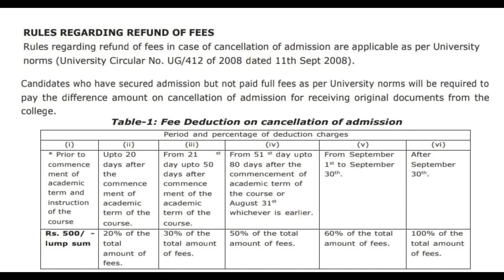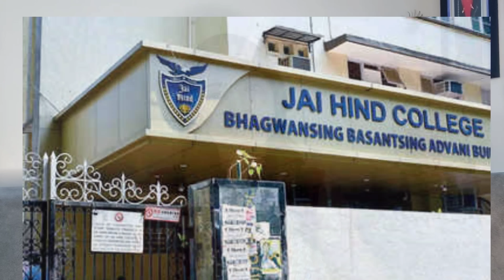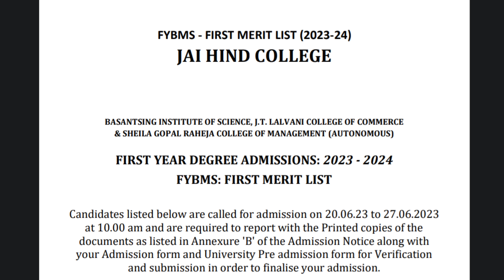MUMBAI UNIVERSITY 2023 ADMISSION AFTER FIRST MERIT| SECURE ADMISSION OR WAIT FOR SECOND MERIT?